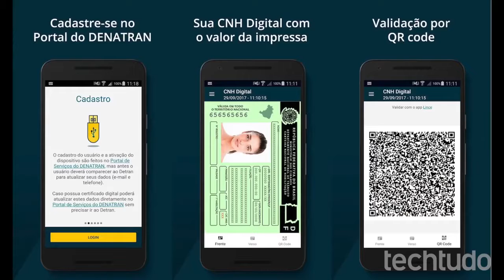SAIBA COMO TER A SUA CARTEIRA DE HABILITAÇÃO NA PALMA DA MÃO, É A CNH DIGITAL.